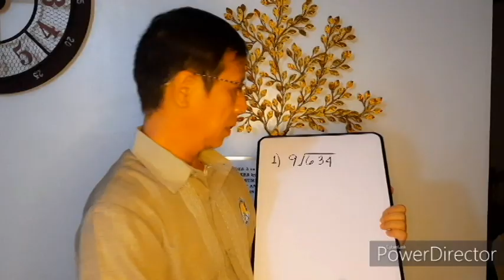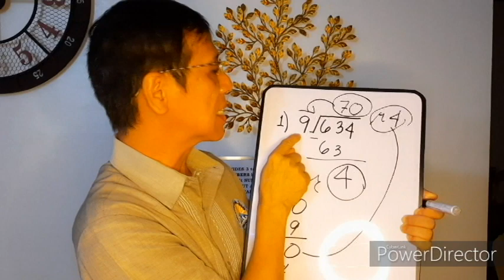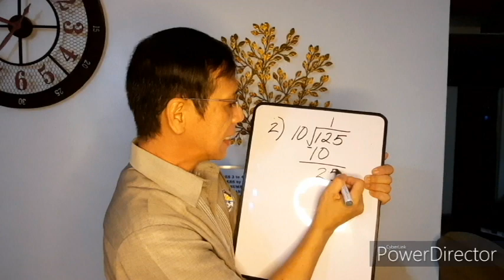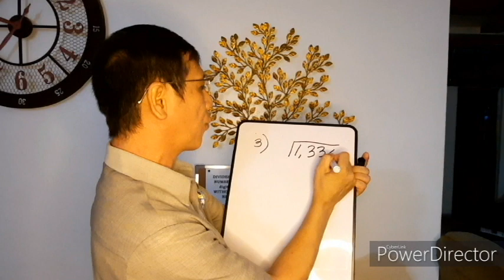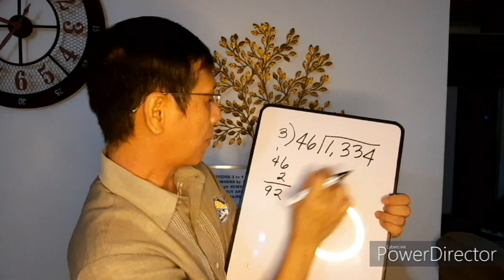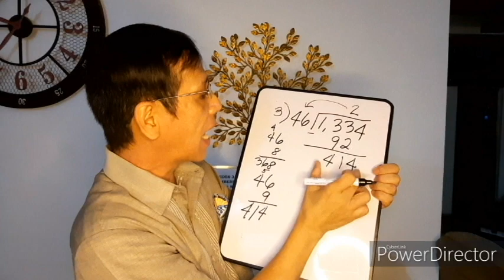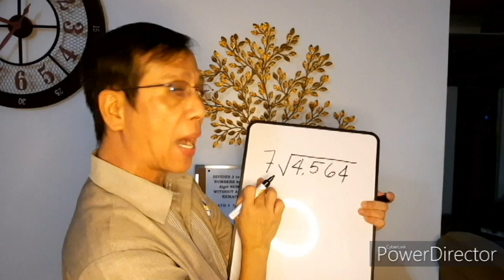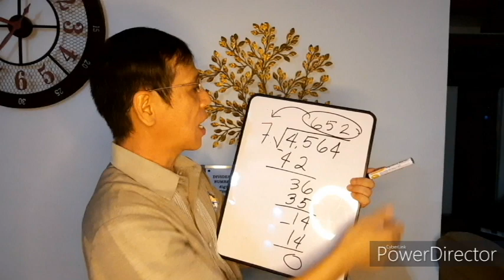MATH4 Q1 WEEK 6 DIVIDES 3 to 4 DIGIT Nos. by 1 TO 2DIGIT Nos. W/OUT AND W/ REMAINDER. billy de belen